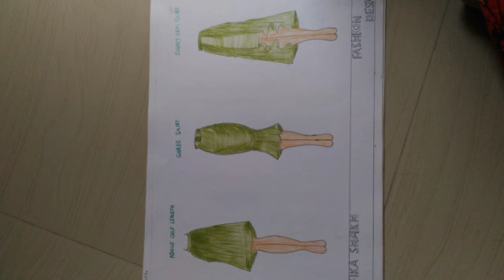Skirt design for designer dress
Video from Rafika Shaikh